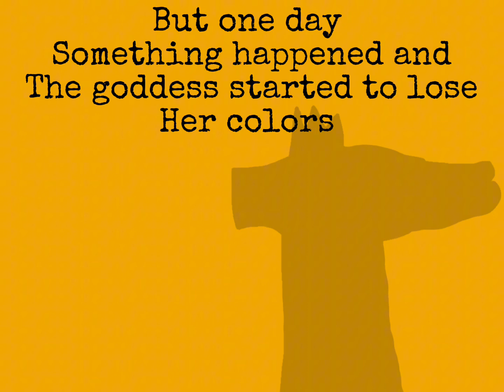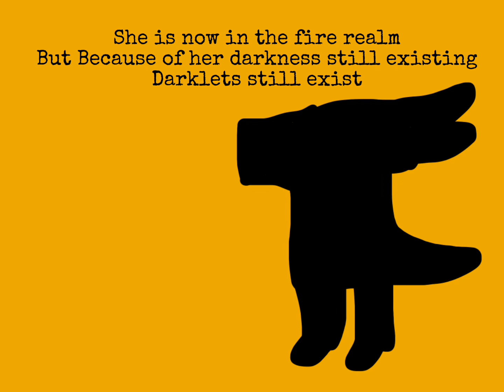The story of the goddess updated